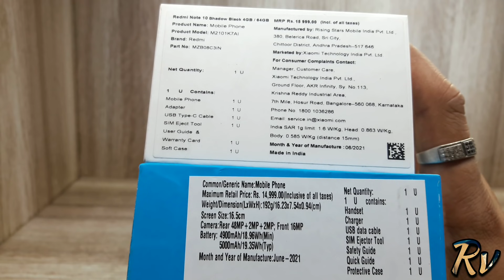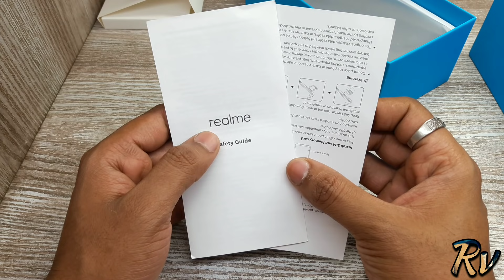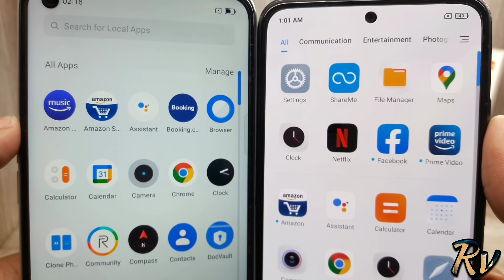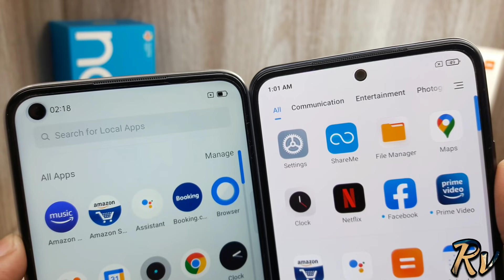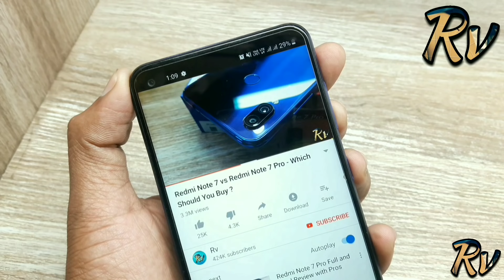Realme Narzo 30 vs Redmi Note 10 - Which Should You Buy ?